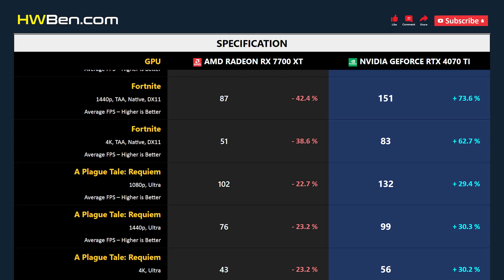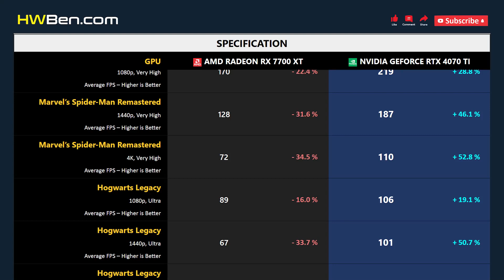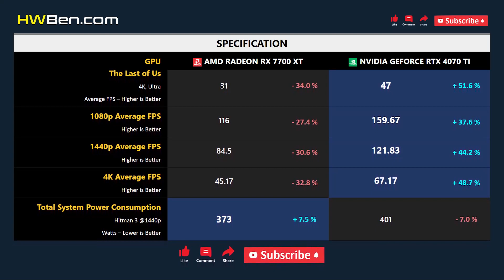RX 7700 XT vs RTX 4070 TI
AMD Radeon RX 7700 XT vs nVidia GeForce RTX 4070 Ti - Gaming

SYSTEM SPECS
CPU: AMD Ryzen 7 7800X3D
Motherboard: Gigabyte x670 Aorus Master
RAM: 32GB DDR5 6000
CPU Cooler: AIO 360 Liquid
OS: Windows 11
ReBar: ON

GAMING BENCHMARK
1 - Fortnite
2 - A Plague Tale: Requiem
3 - Cyberpunk 2077
4 - Marvel’s Spider-Man Remastered
5 - Hogwarts Legacy
6 - The Last of Us